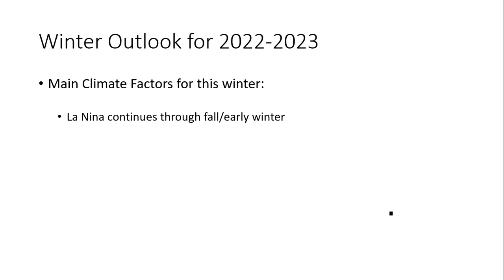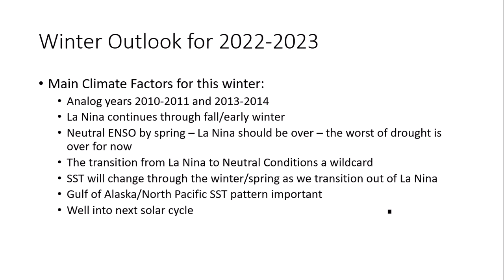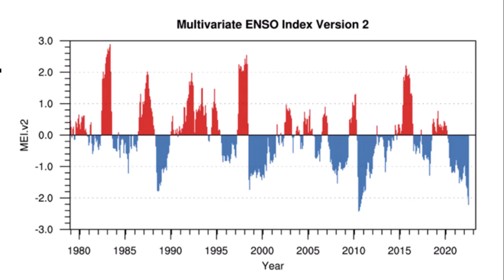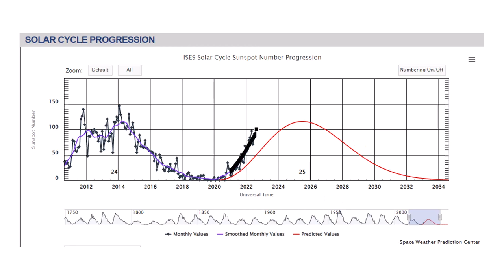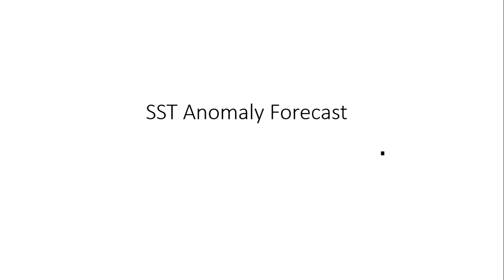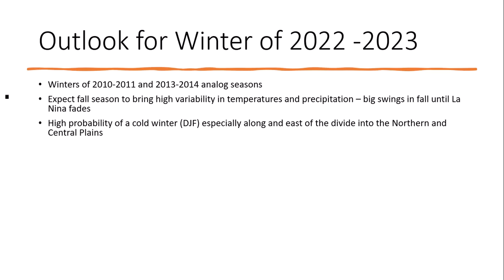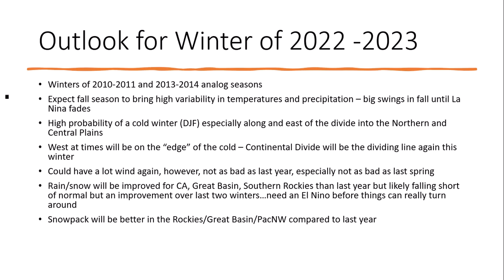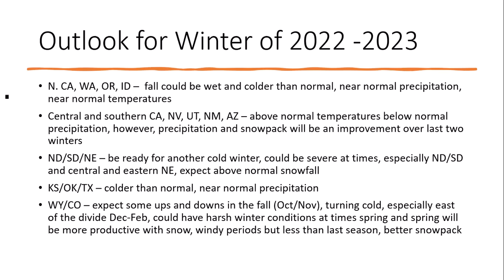DayWeather Winter Outlook 2022 2023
Winter 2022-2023 outlook for the western USA.